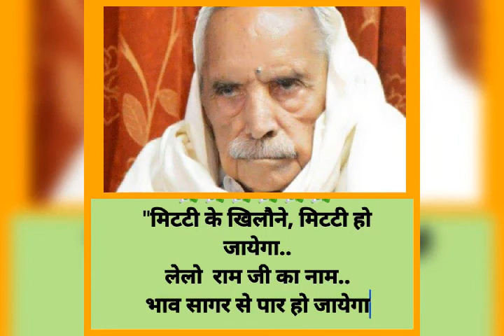8 September 2020